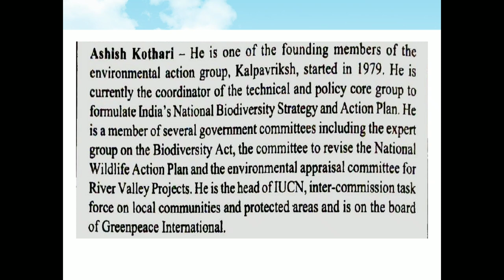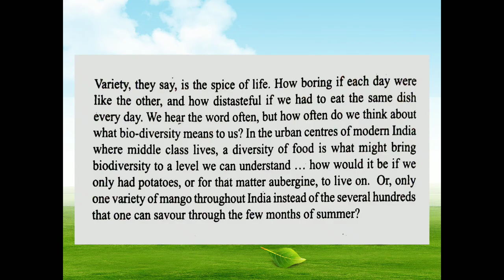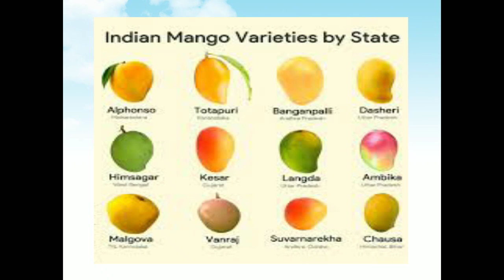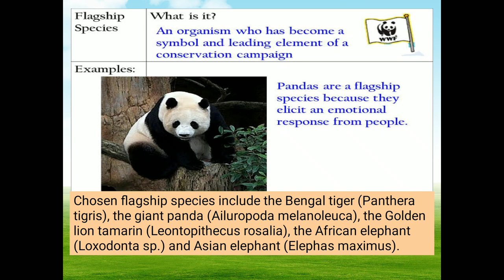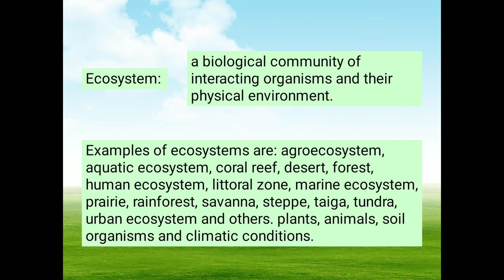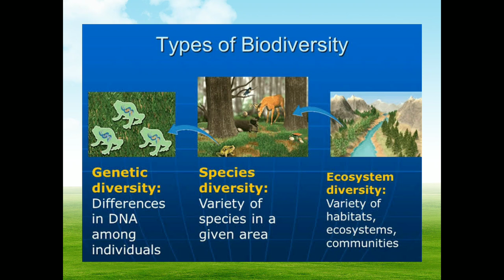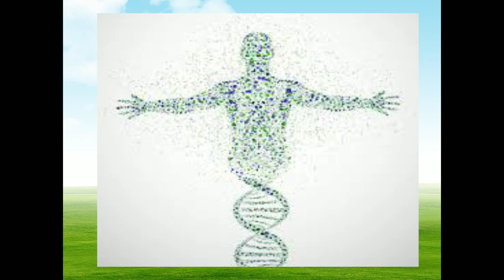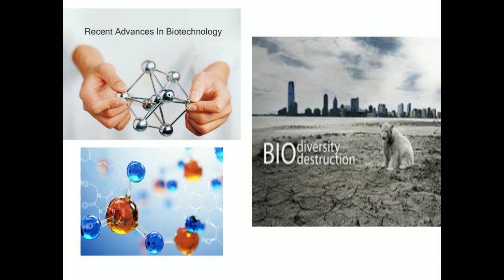The Many and the None Lecture 1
Introduction para 1-3